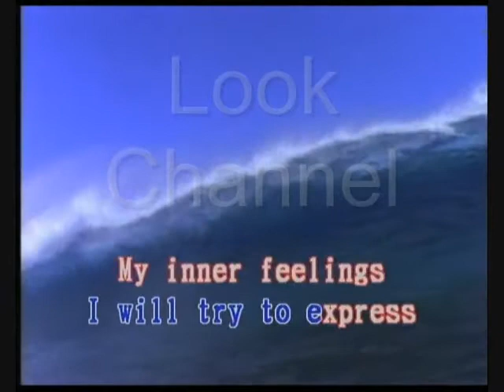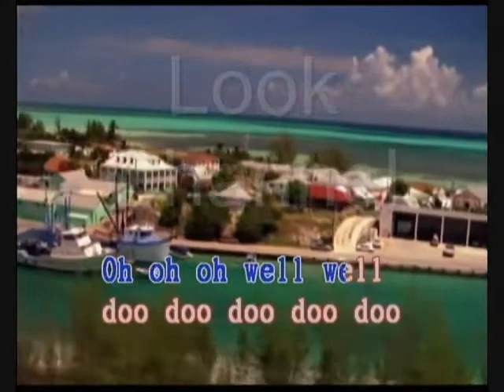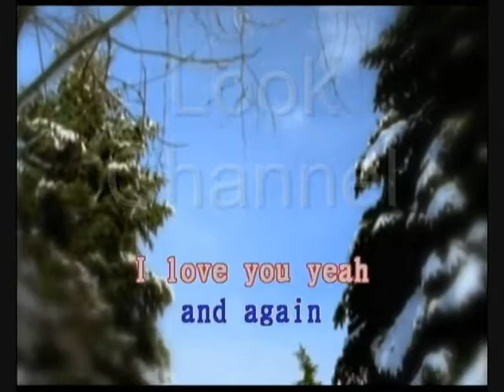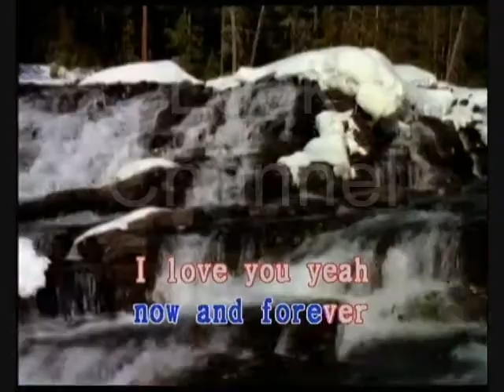Woman - John lennon - Karaoke - Look